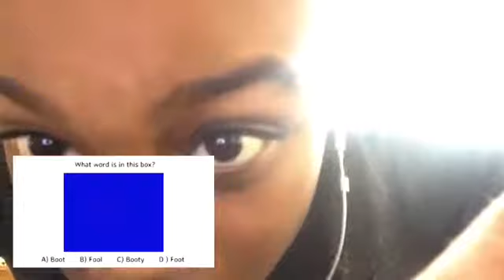Sicario action video to can you see